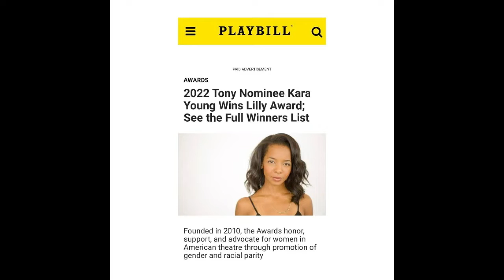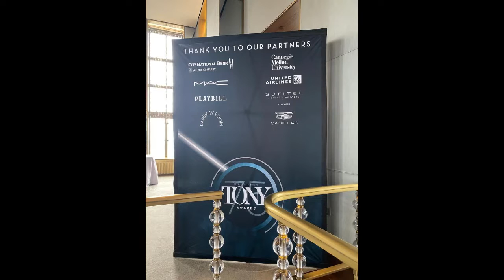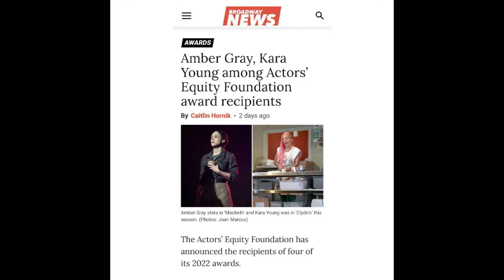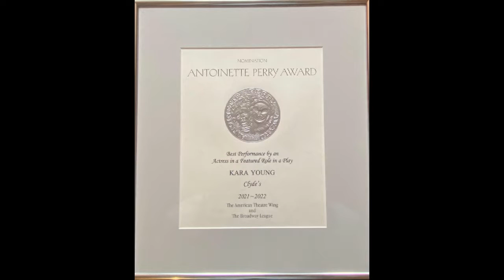The Conversation - Season 2 Episode 13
Kara Young, first Belizean-American nominated for a Tony Award is the special guest on The Conversation tonight on CBTV.